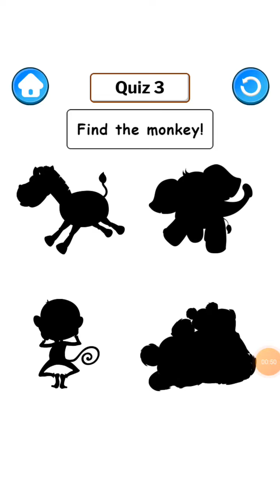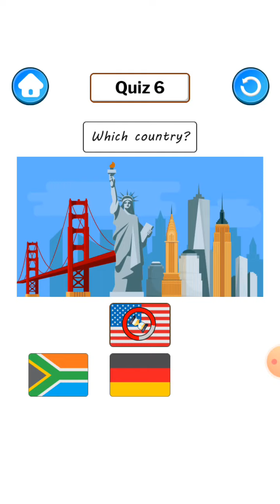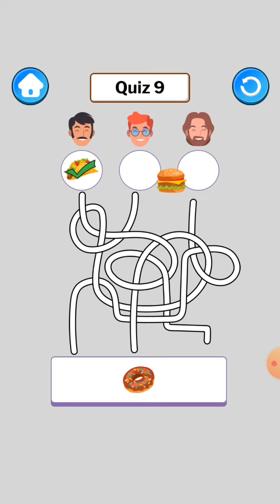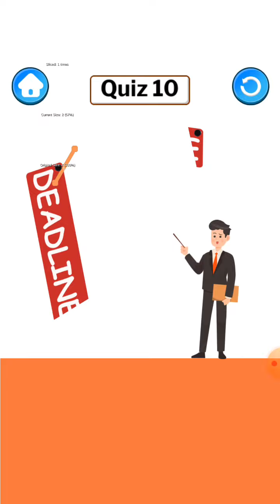Troll Robber: Brain Puzzle Game - All Levels Gameplay 1-10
Use your brain to steal items, don't get caught and become a professional thief